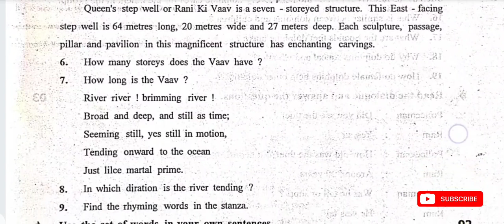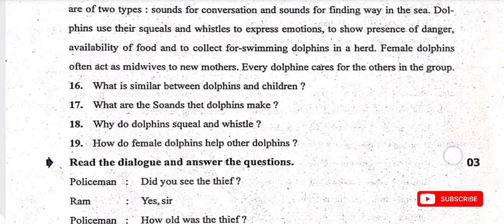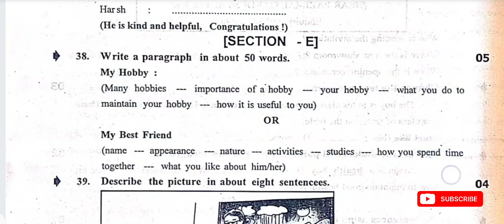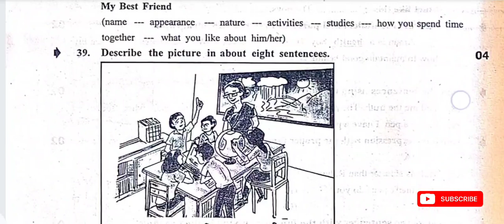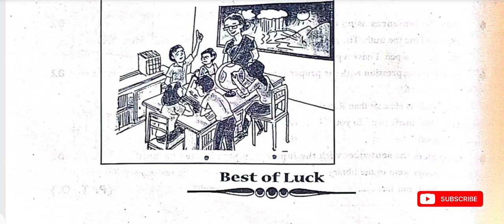std 9 English pratham prixa paper solution october 2023 | dhoran 9 English pratham pariksha 2023